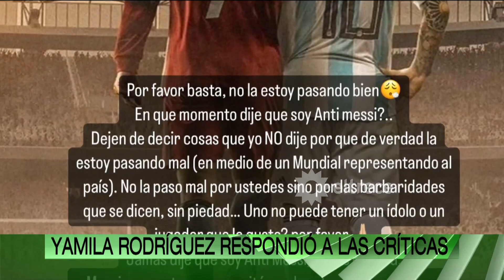"NO SOY ANTIMESSI": Contundente descargo de Yamila Rodríguez, atacada por bancar a Cristiano Ronaldo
En medio de la intensa competencia en la Copa Mundial Femenina de la FIFA, la futbolista argentina Yamila Rodríguez hizo un fuerte comunicado para poner fin a las críticas que recibe a través de las redes sociales debido a su tatuaje y admiración por Cristiano Ronaldo. Estas críticas llevaron a que algunos la etiqueten como “anti Messi” y ella llamó a la reflexión.

Momento emitido en ArribaArgentinos el martes 25 de julio de 2023 en eltrece.